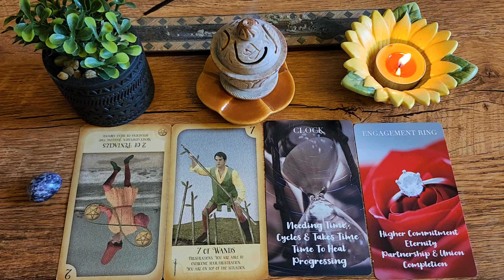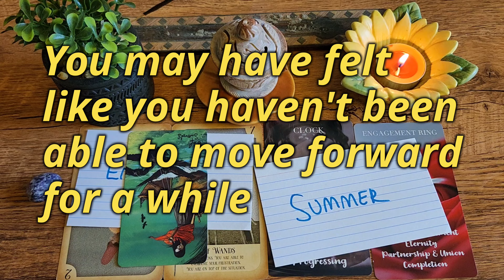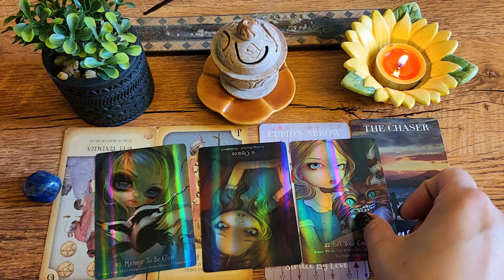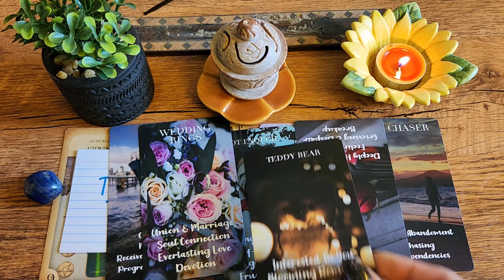Yes or No Pick a Card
Welcome to Victory Tarot!
Ask your most important questions and let me help guide you to the answer through tarot straight from the divine.

Does he/she think of you? Are you making the right decision? Ask your most personal question and clarify your intuition.
00:00 Shuffle
00:11 Card choices
00:15 Card 1
01:55 Card 2

My favorite deck: